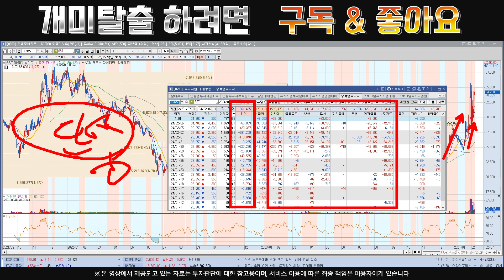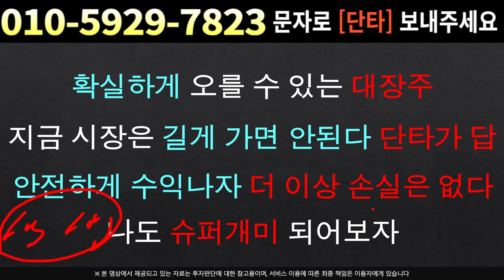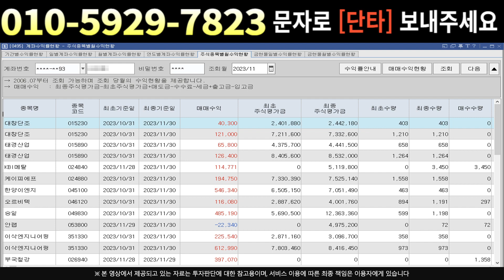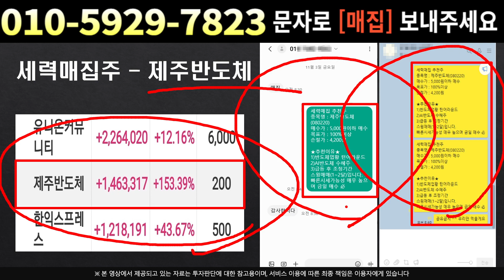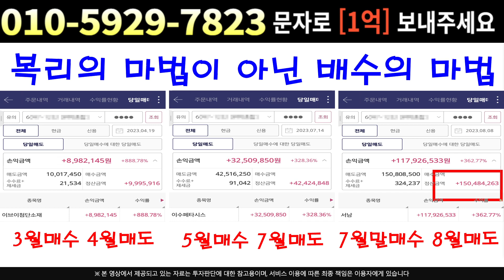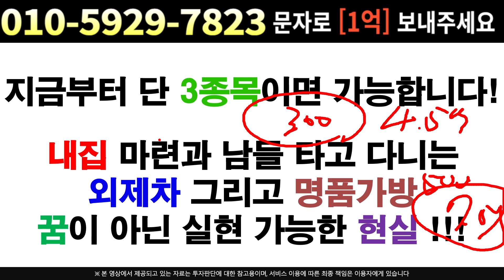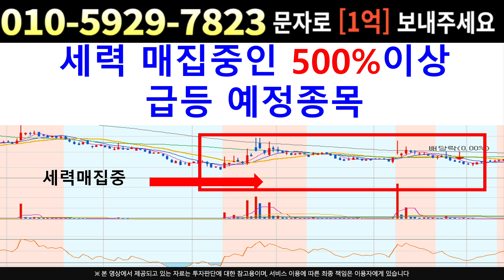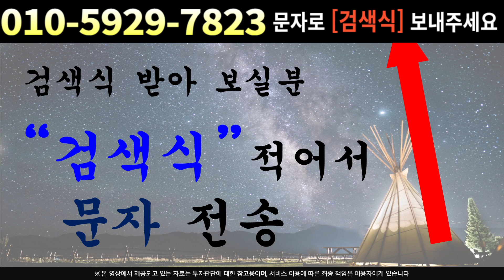[주식]GST - 올해의 성장주도주 모멘텀! 세력이 돈쓴 구간만 확인 !!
실시간 구독자소통 카톡방 투자정보 텔레그램